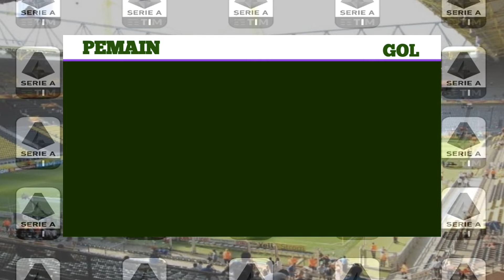JADWAL LIGA ITALIA TERBARU 2021 || JUVENTUS VS AS ROMA LIVE RCTI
Hallo pecinta bola
Di video ini menginformasikan
Jadwal liga italia pekan 8 live RCTI sbb
Spezia vs salernitana
Lazio vs inter
Milan vs Verona
Cagliari vs Samdoria
Udinese vs bologna
Genoa vs sossuolo
Empoli vs Atalanta
Napoli vs Torino
Juventus vs roma
Venezia vs fiorentina
Untuk mengetahui jadwal selengkapnya..
Tonton videonya terima kasih